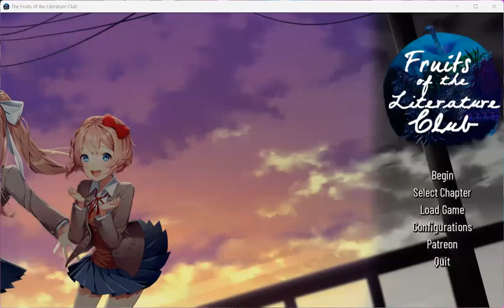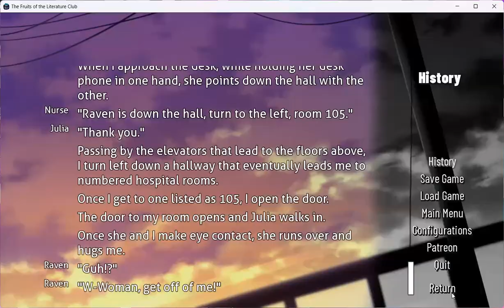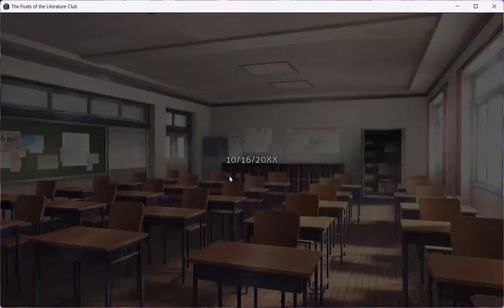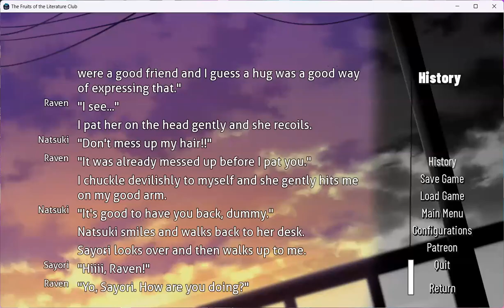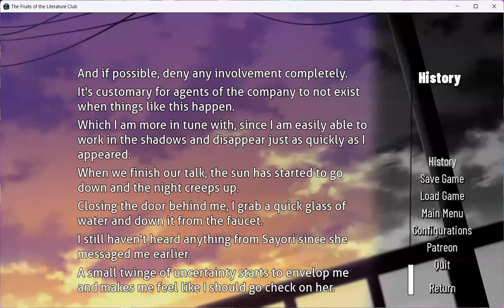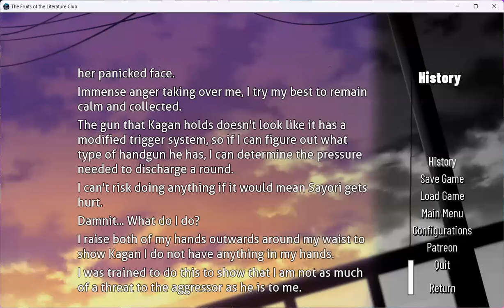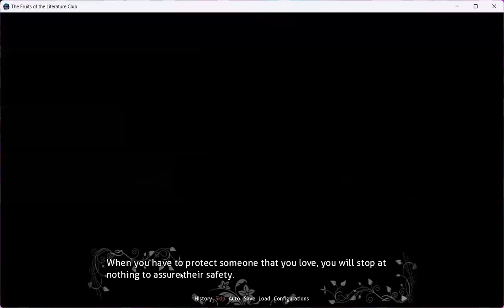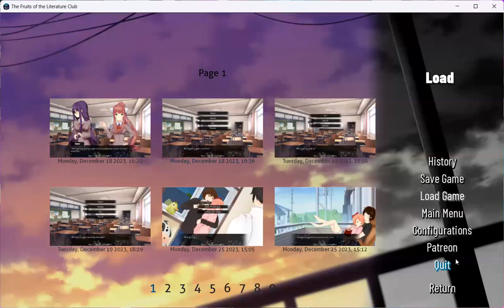Let's Play a Doki Doki Literature Club Mod - Fruits of the Literature Club: Part 10